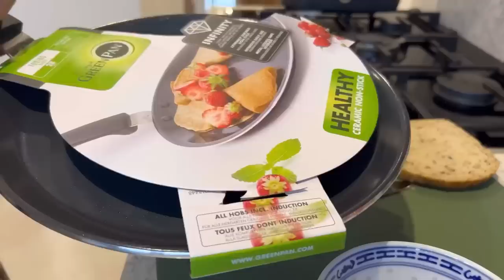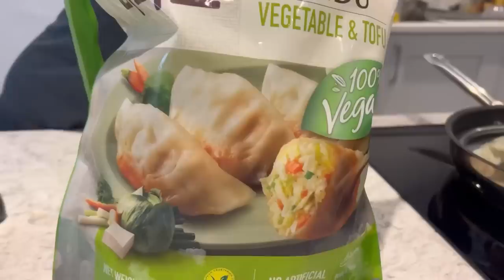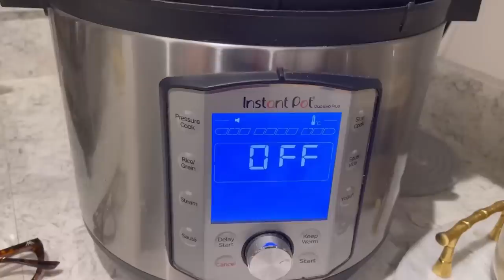150k tuk ka YouTube ka Saffer ||biryani lamb chops || Ayaan ney bunya lunch